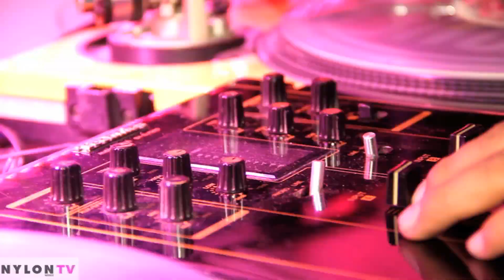Massive Halloween Haunted Mansion Roxy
Halloween donde Roxy estuvo presente